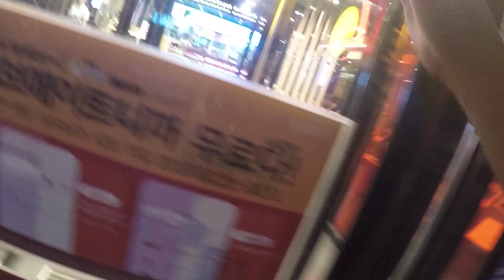Mommy Vice Ganda's Concert in Ansan, Korea | Ryan Bang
Directed by Daniel Shin
Subtitle by Quennie Ann Abuyuan
Edited by Quennie Ann Abuyuan
Camera by Daniel Shin